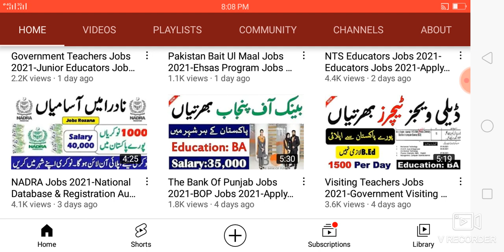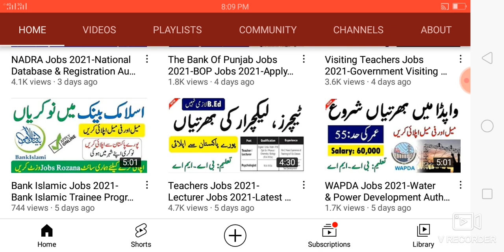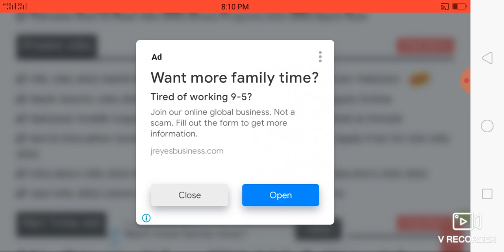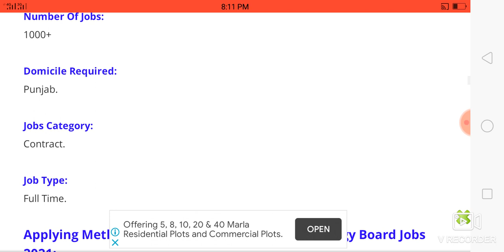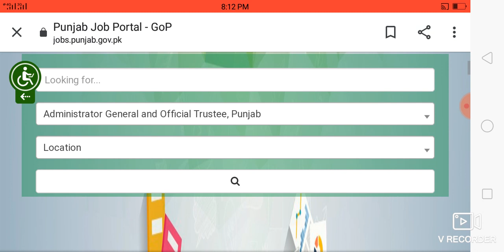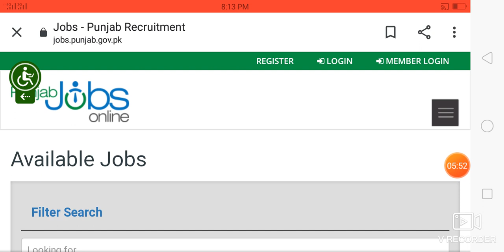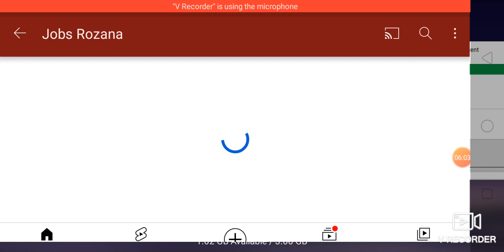Punjab Information Technology Board Jobs 2021-PITB 1000 Jobs For Male & Female